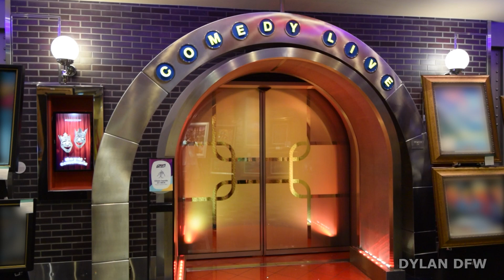ALLURE OF THE SEAS Tour - Visual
Royal Caribbean's Allure of the Seas debuted in 2010, and is the second of six Oasis-class ships. It was the biggest cruise ship in the world when it debuted.

This video was recorded on the August 27, 2023 sailing out of Galveston, Texas.

Royal Caribbean's Six Oasis-class Ships:
Oasis of the Seas - 2009
Allure of the Seas - 2010
Harmony of the Seas - 2016
Symphony of the Seas - 2018
Wonder of the Seas - 2022
Utopia of the Seas - 2024

0:00 Ship Exterior

0:17 DECK 4
- 0:21 Amber Theater
- 0:32 Entertainment Place
- 0:38 Blaze Nightclub
- 0:45 Comedy Live
- 0:52 Studio B Ice Rink
- 1:11 Casino Royale
- 1:23 Izumi Hibachi & Sushi (extra cost)
- 1:30 Main Dining Room (complimentary)

1:45 DECK 5
- 1:51 Jogging Track / Outdoor Promenade
- 2:27 Royal Promenade Entrance
- 2:30 Champagne Bar
- 2:36 ROYAL PROMENADE
- 2:48 Café Promenade (complimentary)
- 3:06 Live Music on Royal Promenade
- 3:16 Sorrento's Pizza (complimentary)
- 3:28 Bow & Stern Pub
- 3:42 Gift Shop
- 3:52 On Air Karaoke Bar
- 4:10 Bolero's Latin Bar
- 4:27 Starbucks (extra cost)

4:33 DECK 6
- 4:36 Vitality at Sea / Gym
- 5:00 Royal Promenade From Above
- 5:09 Schooner Bar
- 5:27 Aft Elevator Bank / Dress Sculptures
- 5:33 THE BOARDWALK
- 5:42 Carousel
- 5:48 Boardwalk Dog House (complimentary)
- 6:00 Star Pier Clothing Store
- 6:04 Small Arcade
- 6:12 Sabor Mexican Restaurant (extra cost)
- 6:16 Johnny Rockets (extra cost)
- 6:28 Boardwalk Continued
- 6:40 Aqua Theater
- 7:06 Shuffleboard
- 7:13 Rock Climbing Wall
- 7:20 Zip Line
- 7:40 Silent Disco Party

7:52 DECK 8
- 7:58 Dazzles Lounge
- 8:14 CENTRAL PARK
- 8:36 Park Café (complimentary)
- 9:06 Central Park Continued

9:28 DECK 9
- 9:31 Park View Stateroom / Cabin

9:40 DECK 14
- 9:43 Adventure Ocean Kids Club
- 10:00 Forward Sun Deck

10:22 DECK 15
- 10:28 Adults Only Solarium
- 10:44 Pool Deck
- 11:23 Mini Golf
- 11:29 Flow Rider Surfing Simulators
- 11:55 Sports Court / Basketball Court
- 12:01 El Loco Fresh (complimentary)
- 12:05 Larger Arcade
- 12:16 Allure Cruise Ship Model

12:23 DECK 16
-12:26 Windjammer Buffet (complimentary)

12:53 The Ship at Night